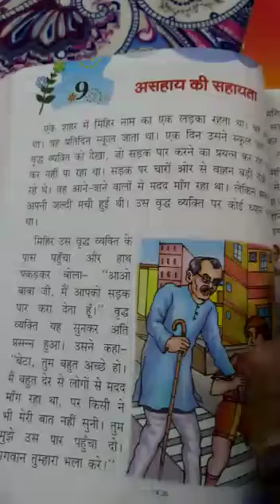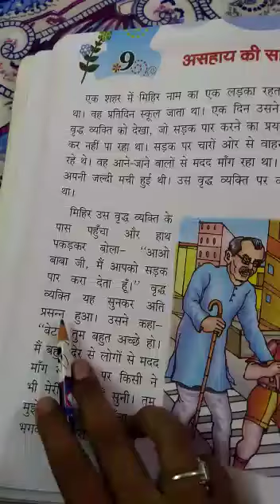6.10.2020 - Class1 - Hindi - APS